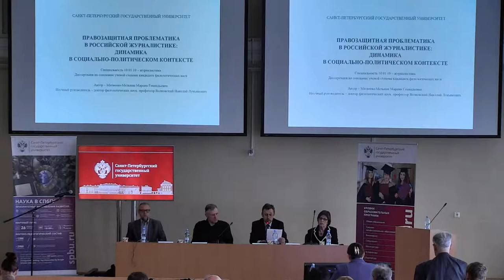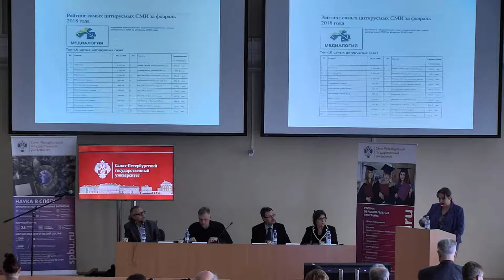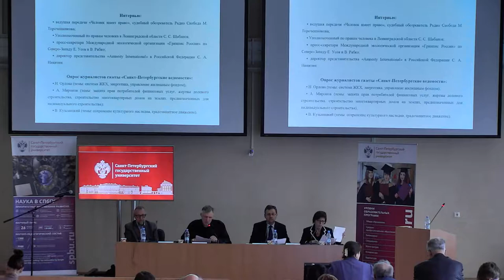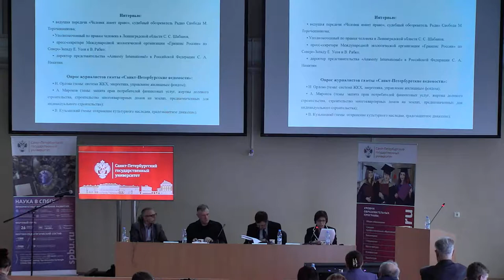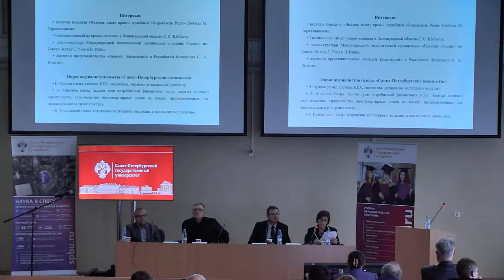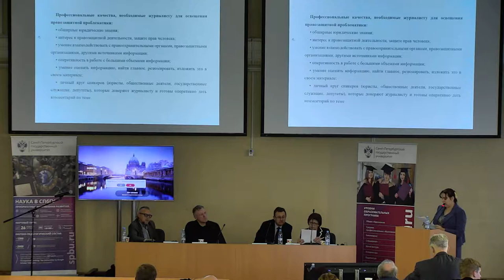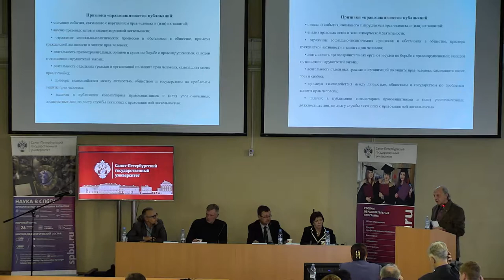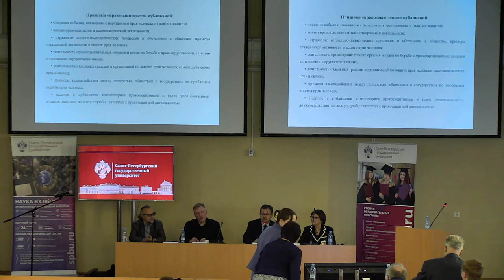Marina Gennadievna Matveeva-Melnik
Dissertation “Human rights problems in Russian journalism: dynamics in soco-political context”.

Dissertation in submitted for degree of Candidate of Philology.